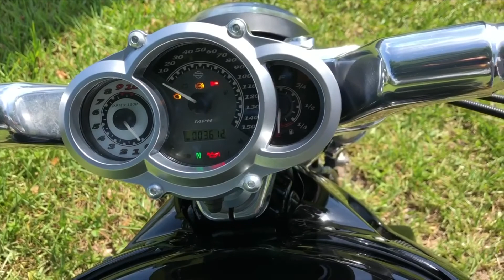2012 HARLEY-DAVIDSON V-ROD MUSCLE